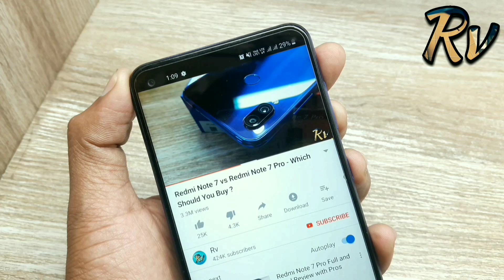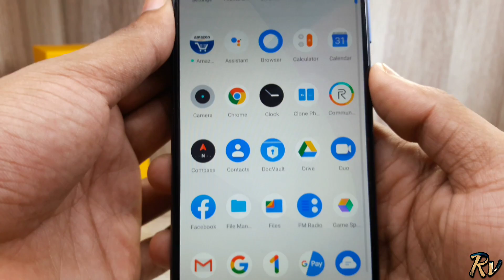Realme C12 Unboxing